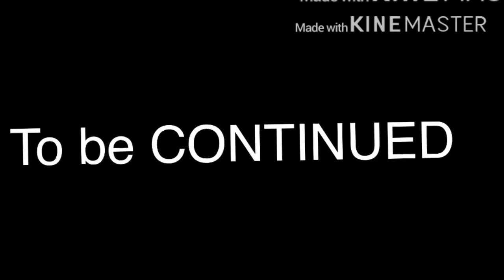Baku x deku I hate you I love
Baku x deku I hate you I love you